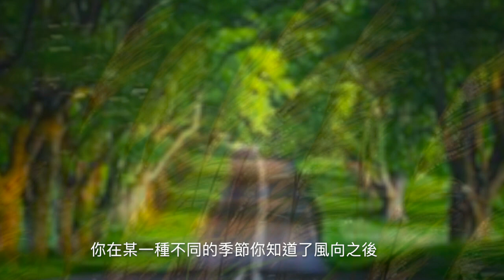《觀光VS.養豬》我們都誤會豬了！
投訴有異味？你是否誤會可愛小豬了？
豬仔在生態中也扮演重要角色，對你我都有益！
有嘸好方法讓「原居民」與「後來者」和平共享？
快來了解一下！

內容擷取自【聽台灣水的故事】
節目製作：應靜怡 / 主持：游進裕、應靜怡
播出時間：每週六09:05-10:00